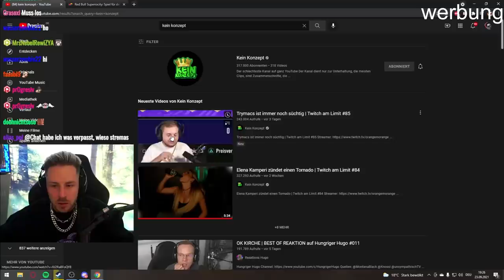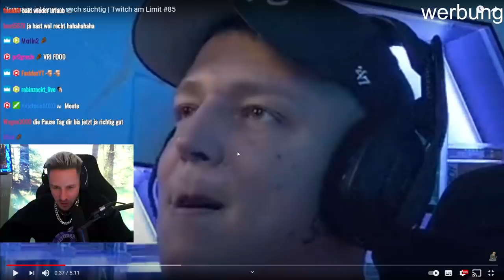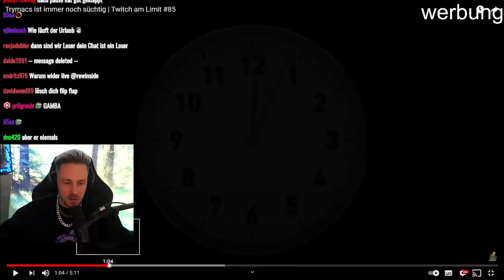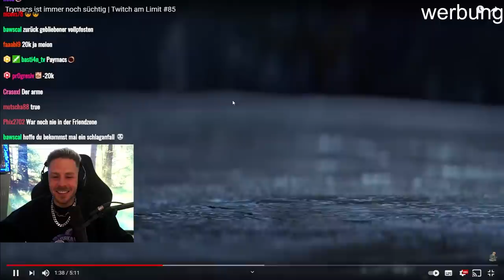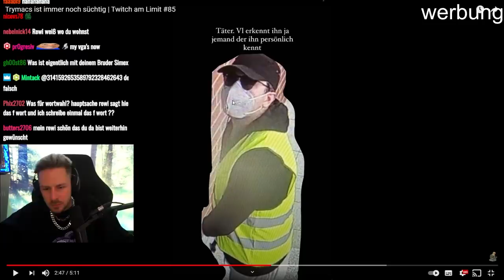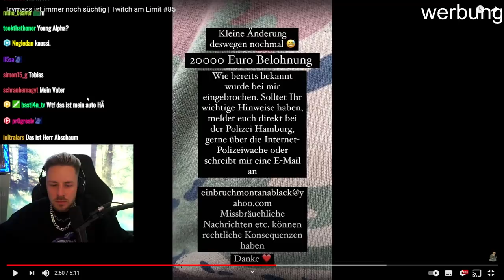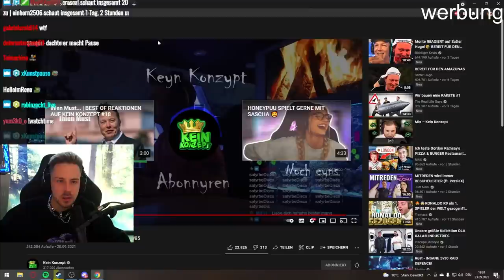Reaktion auf Trymacs ist immer noch süchtig | Twitch am Limit #85